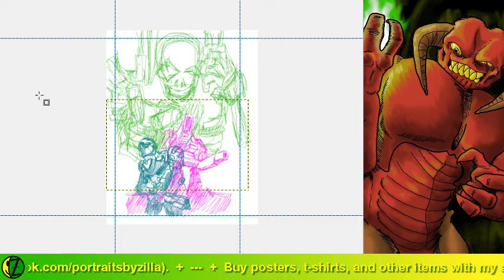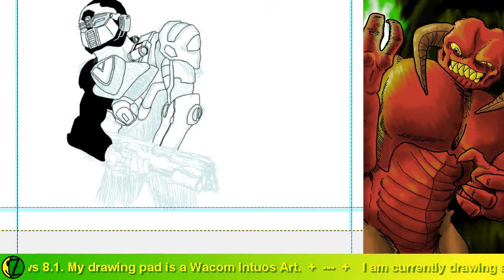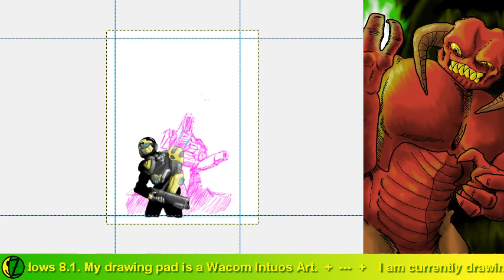Live Drawing: PSYCHOTRON (Part 2)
JRcrash (aka Bopkins Plays DOOM) commissioned a poster for his awesome DOOM SnapMap PSYCHOTRON. I'm really looking forward to this project!